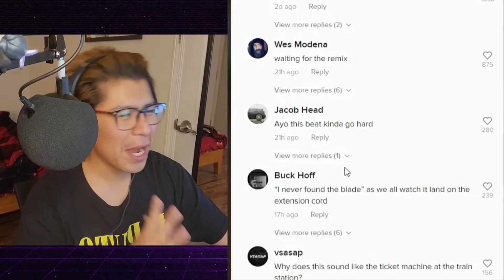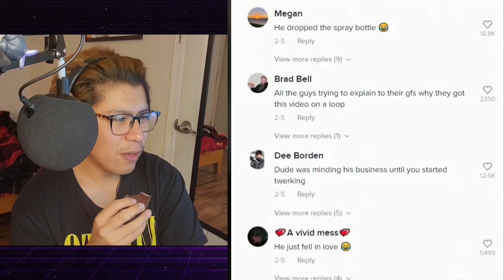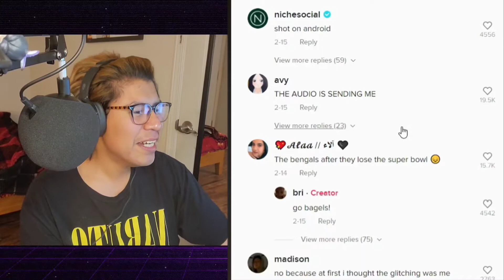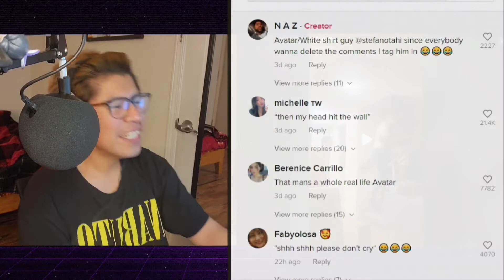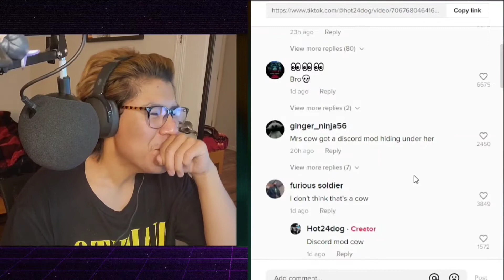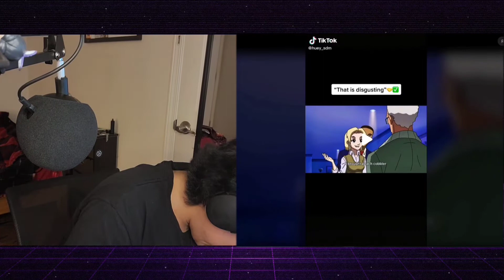Try Not To Laugh To TikToks My Friends Send Me